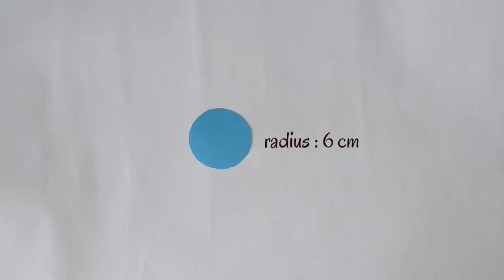Easy Wallmate ❤️Heart wall hanging | Easy Wall Decoration Ideas | Paper Craft | Wall Hanging reuse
Its a wall hanging craft ideas.paper flower wall hanging.We can learn from this video how to make beautiful wallmate at home. you can make Paper wallmate at home.it's a homemade paper wall hanging..Making Paper wallmate Step by Step with me.It's a Diy room decor idea.its a new wall hanging craft idea.walmate.new wallmate 2021.Paper flower wall
hanging.home decoration idea.paper flower wall decor.

wallmate/paper wall mate/paper wall hangings/wall hanging craft ideas new
Wall Hanging with Paper / paper craft wall mate 2020/কাগজের ওয়ালমেট /কাগজের তৈরি জিনিস /Paper flower wall hanging / paper flower
Beautiful Paper Flower Wall Hanging Ideas | Easy Wall Decoration Ideas | Paper Crafts
wall hanging craft ideas | diy wall decor idea | wallmate | paper craft | paper flower wall hanging
Flower Wall Hanging Craft Ideas | DIY Wall Decoration | Easy Wall Hanging | Beautiful Wallmate
Beautiful Parrots Wall Hanging/Wall Decor/Home Decor/Clay Crafts/Art and Craft/DIY
Amazing wall hanging paper craft | Wallmate With Paper | Easy To Make | Ideas ak
Best! DIY Room Decor ! Easy Paper Wall Hanging Making At Home
AWESOME WALL DECOR IDEAS WITH PAPER FLOWERS AND PAPER BUTTERFLIES
Diy Paper Flower Wall Hanging Decoration Ideas - Paper Wallmate - Kagojer Wallmate - Paper Crafts
Amazing Girl's Room Decor Ideas For Teenagers | DiY Room Decor Projects

Home decoration is traditional idea but using only paper and pearl make this type of attractive wall hanging is an innovative idea. In this paper crafts wall hangings,wall hanging,কাগজের ফুল, paper crafts.I am using the things which everyone can get easily around them. So it is very easy to make at home.ideas, hanging paper craft, kagojer wall hanging, paper craft new, craft wall hanging, how to make paper wall hanging, how to make wallmate, kagojer toiri wallmate, new wallmate, newspaper craft ideas, paper craft wall hanging very easy, paper wallmate new,, simple paper crafts, paper craft wall hanging easy, how to make paper wallmate, wallmate with paper, easy paper crafts, paper craft new, easy wallmate with paper, how to make paper wall hanging

. Music ♪♫ .